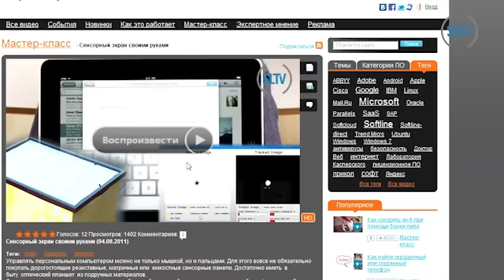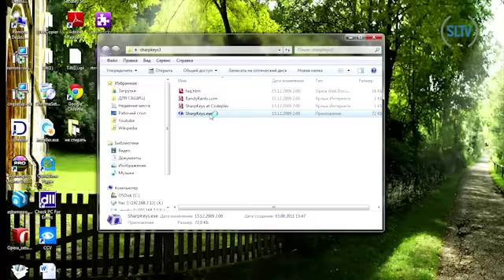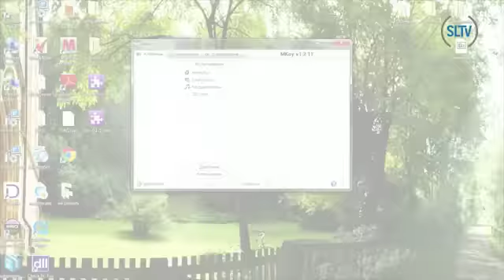Секретная клавиша Windows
Клавиатура не всегда выглядела так, как сейчас. До выхода Windows 95 на ней не было  загадочной клавиши с логотипом. Зачем она появилась? Доподлинно неизвестно, но явно для того, чтобы раздражать геймеров и смущать юзеров запуском исключительно  меню Пуск. Канал SLTV провел расследование и выявил десятки скрытых возможностей этой кнопки и даже сумел изменить раскладку клавиатуры одним лишь её нажатием. Подробности в видеосюжете.